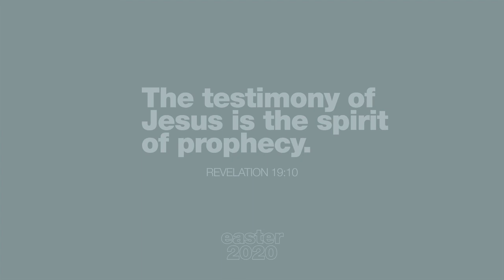Does a Life Have Meaning? | Sy Rhys Kaye